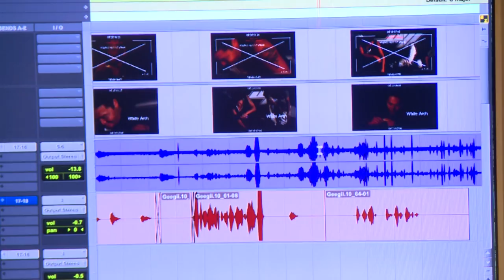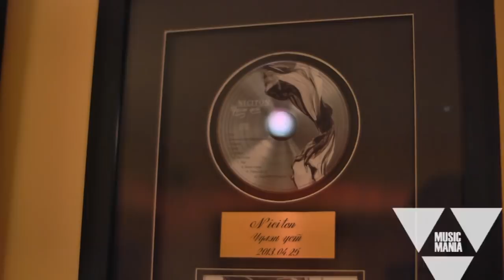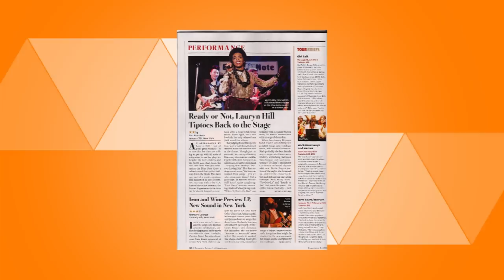MusicMania: MANIA ARTIST : Guitarist Munkh - Orgil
Music Mania 5-р сарын 28 дугаар
МАНИА АРТИСТ : Guitarist Munkh - Orgil  Гитарчин: Мөнх- Оргил
MusicMania хөгжмийн нэвтрүүлэг 7 хоногийн Лхагва гараг бүр 19:00 цаг болон 23:30 цагаас С1 Телевизээр танд хүрнэ.

Music Mania Tv Show on Wednesday night at 19:00 pm and 23:30 pm on C1 Channel.